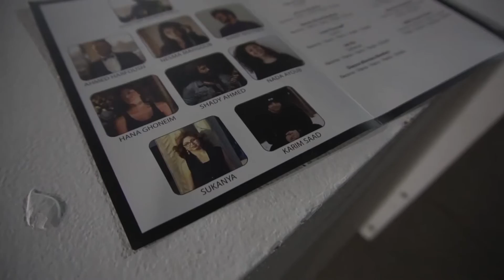Cinemania at The Marquee Theater